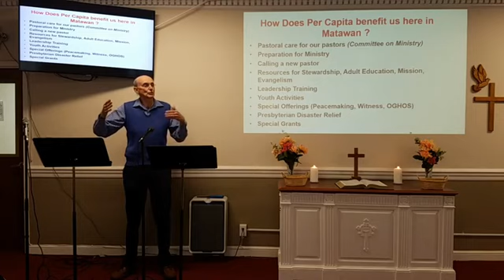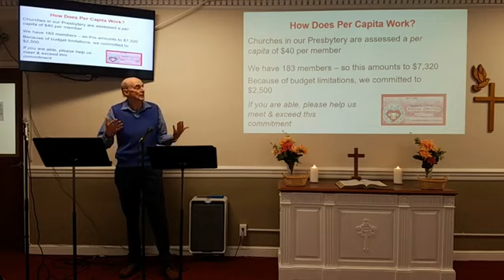Pathways Service April 30, 2023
Trinity Sunday / Communion
Bible Text:
 The Gospel Lesson: John 10:1-10

Sermon: “The Good Shepherd”, Rev. Natalie Bell

Musical Leadership:  Justin Ryan, Ashley & Jeremy Szoc, Randy & Diane Kovac, Stacie & Maddie DeChristopher
Second Song: “Nobody Loves Me Like You” by Chris Tomlin

To learn more about the Missions of the First Presbyterian Church of Matawan.

Streaming by permission: OneLicense M-401389; CCLI #3071145